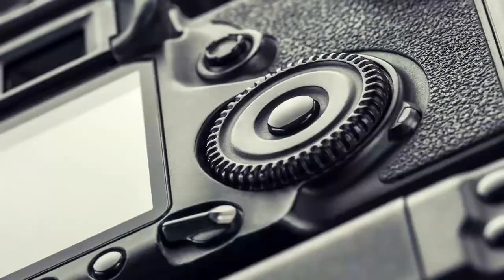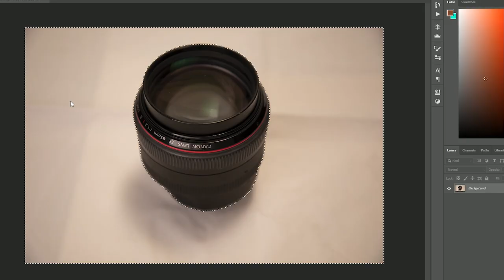Barraca Difusora para Fotografia Still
Quer projetar imagens de produtos refletivos ou superfícies brilhantes como metal, vidro ou jóias. É exatamente isso que você precisava. Essa Tenda possui um tecido preto para ajudar a reduzir o reflexo e apresenta três painéis translúcidos em ambos os lados e no topo da tenda para permitir a entrada de luz na Barraca Difusora. Ele se encaixa e pode ser dobrado em uma pequena bolsa ideal para armazenamento ou levar com você para outro local.

Para adquirir a sua e ver outros modelos basta clicar no Link abaixo: